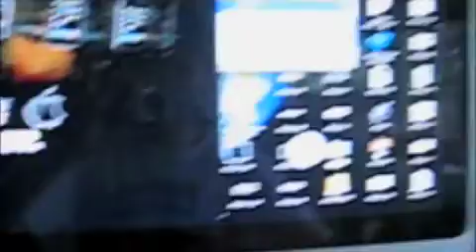Jailbreak under 5mins with blackr1n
Jailbreaks ipods and iphones under 5 minutes! (i think) ON Mac (possibly  Windows)